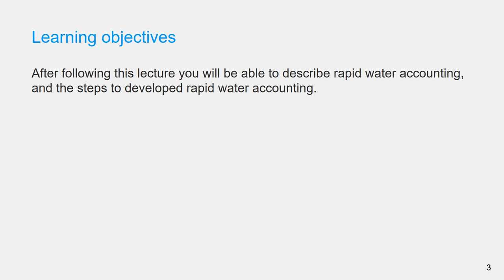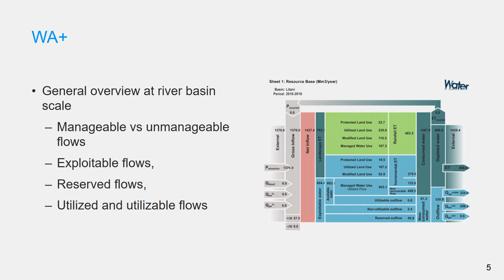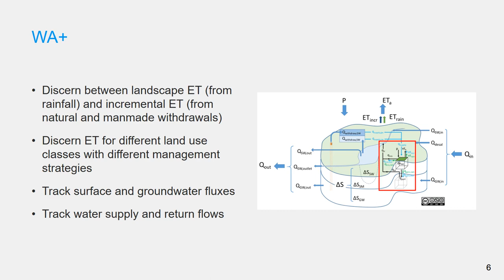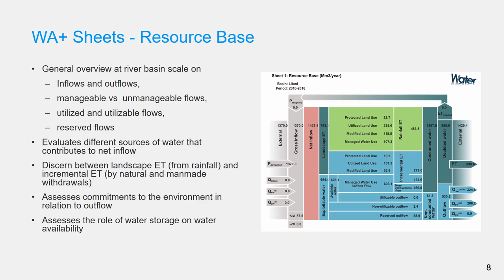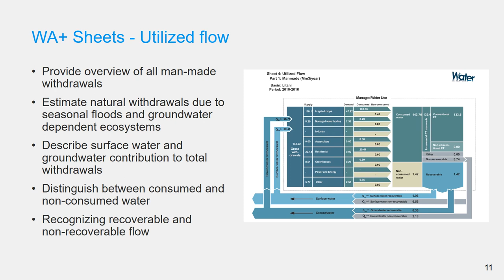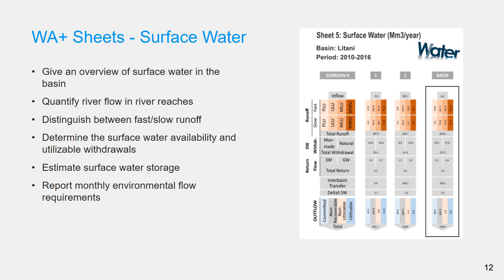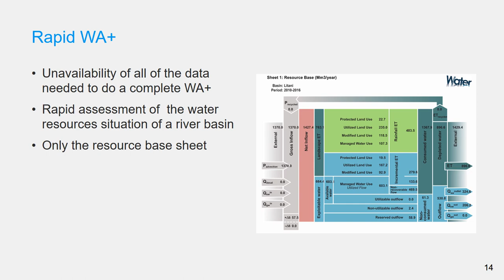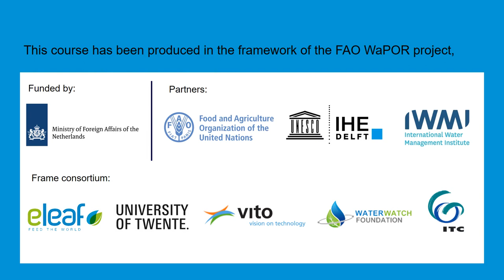[WAPOROCW] M3-1.2 Rapid WA+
This video is part of  'Water Productivity and Water Accounting using WaPOR' Open Courseware, IHE Delft OpenCourseWare